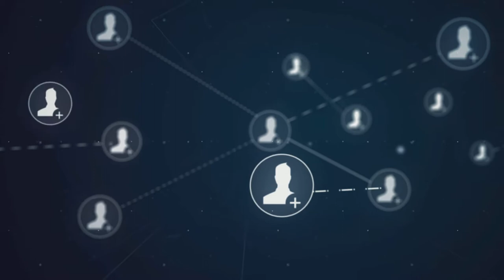CEMSE Alumni in Focus: Hessa AlQuwaiee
Hessa Al-Quwaiee's interest in engineering started young, but in the early 2000s when Al-Quwaiee was attending high school, the path to becoming a female engineer in Saudi Arabia was not a commonly taken one. Instead, Al-Quwaiee pursued computer engineering at Prince Mohammed University in Al-Khobar.

One year into her bachelor's degree, a small announcement printed in a local newspaper that was keenly spotted by her sister called for students to apply for a scholarship at a yet-to-be-built university. Al-Quwaiee applied and was accepted, and her path to becoming an an engineer began.

Made possible through the KAUST Discovery Scholarship, Al-Quwaiee graduated from KAUST in 2013 with a master's degree in electrical engineering followed three years later with a doctoral degree in the same field.

KAUST alumna Hessa Al-Quwaiee (M.S. '13, Ph.D. '16) in electrical engineering currently works at Huawei as the company's first and only female engineer in Saudi Arabia.

Hessa Al-Quwaiee (M.S. '13, Ph.D. '16) was the 2016 KAUST Commencement student speaker. In her remarks, she reminded the graduating class to 'stay inspired, stay curious and stay strong.' File photo.
Just days after graduating, she started her career at Huawei in Riyadh as the company's first and only female engineer in Saudi Arabia.
"There were many challenges on both sides," she explained.

In her role as a senior engineer, she designs and implements new projects in Saudi Arabia's Mobily network using Huawei's cutting-edge equipment, providing ubiquitous, stable and fast connectivity for voice and data to millions of people.

"The job is high pressure and challenging, but I'm enjoying it," she said.

Giving back
Al-Quwaiee hasn't ruled out the possibility of returning to the world of academia.

"Research is opening up even more to women, and there is an opportunity to empower women in engineering. With my experience, I am in a position to help other women," she said.

In the spirit of giving back, Al-Quwaiee also serves as the vice president of programs for the University's Saudi Arabia Alumni Chapter.

"Over the past few years, I've noticed there are more KAUST alumni in the market. It's lovely to see familiar faces outside of the University," she explained.

In her role in the chapter, Al-Quwaiee is interested in unifying the voice of alumni and establishing ways in which alumni can connect and support each other. Outside of the office, Al-Quwaiee is part of a photography club in Riyadh that documents old areas of the city through walking tours. She also serves as the vice president of a regular book club.

"When you are in science, sometimes you feel like your life is not colorful enough. I wanted to add some color to my life," she concluded.